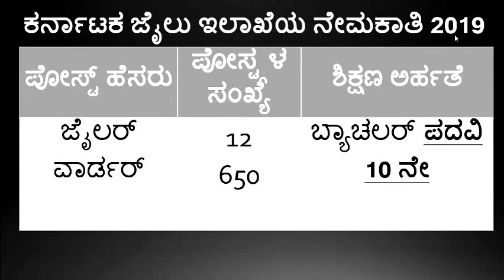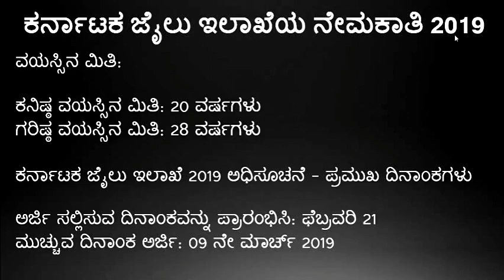Karnataka Prisons Department Recruitment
Karnataka Job
Karnataka Prisons Department Recruitment 2019: Karnataka Prisons Department recruiting 662 candidates to fill their Jailer & Warder job posts in Karnataka.  Job Aspirants are requested to go through official website Karnataka Prisons Department job notification 2019 before apply. Karnataka Prisons Department recruitment board, applications are accepting in Online mode.  The official website of Karnataka Prisons Department is karnatakaprisons.in.

Karnataka Prisons Department Recruitment 2019 Vacancy Details
Govt Department Name: Karnataka Prisons Department
No of Posts: 662
Post Name No of Posts Education Qualification
Jailer 12 Bachelor Degree
Warder 650 10th
Karnataka Prisons Department Jobs – Eligibility Details
Age Limit:

Application Fee: Job applicants need to pay the below application charges to participate in Karnataka Prisons Department recruitment for Jailer & Warder posts, through Online.

General, 2A, 2B, 3A & 3B Category: Rs.250/- (Rupees Two Hundred and Fifty)
SC/ST & Cat-I Category: Rs.100/- (Rupees One Hundred)
Selection Process: Candidates will be selected on the basis of Written Exam & Personal Interview

How to apply for Karnataka Prisons Department Vacancy
Interested and eligible candidates can apply online through the official website of Karnataka Prisons Department recruitment, karnatakaprisons.in

Karnataka Prisons Department 2019 Notification – Important Dates
Starting Date to Apply: 21st February
Closing Date to Apply: 09th March 2019

Important Links

latest job
job in kannada
job news
govt job